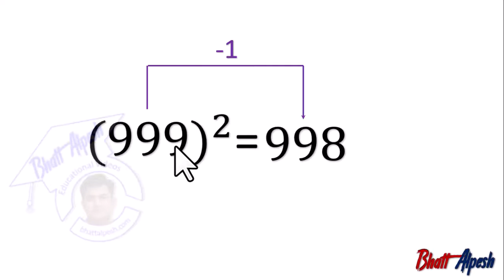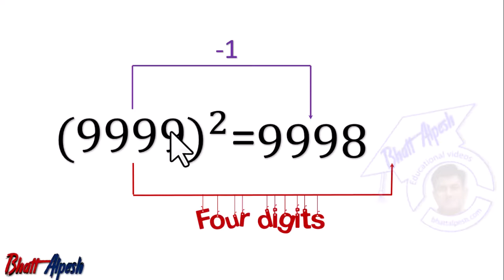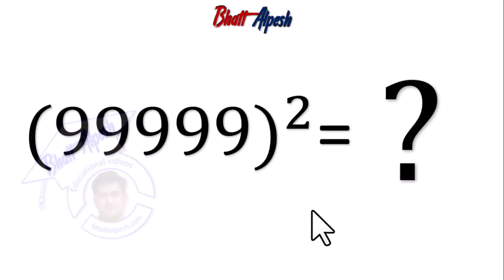SQUARE TRICK | MATHS TRICK | MATHS FUN | વર્ગ કરવાની ટ્રીક । ગુણાકાર કર્યા વગર વર્ગ કરો